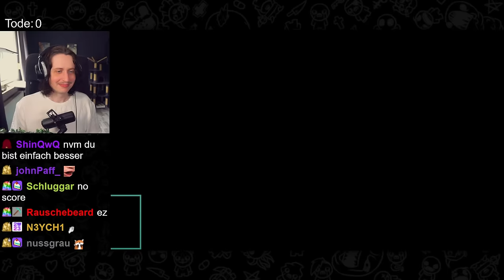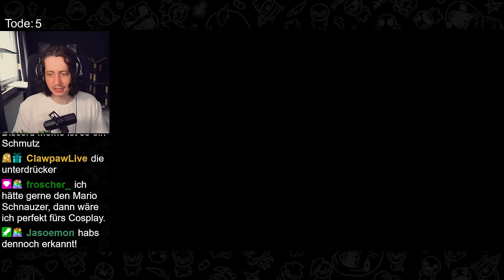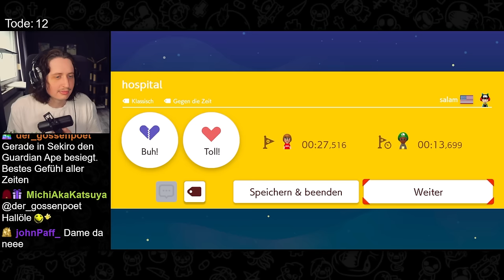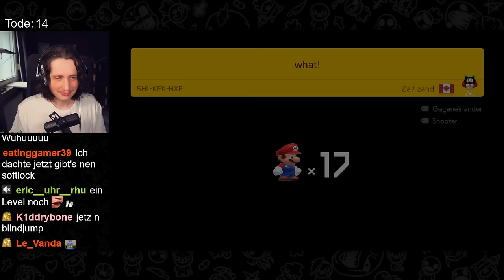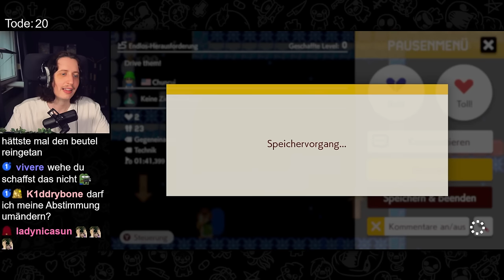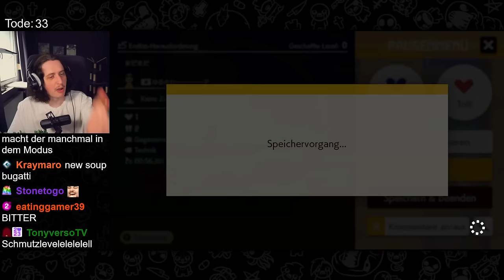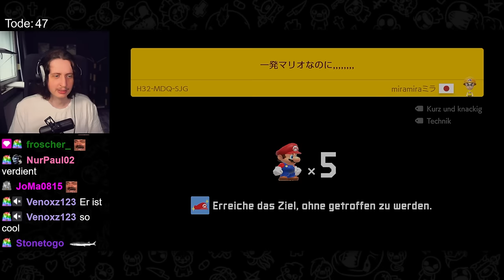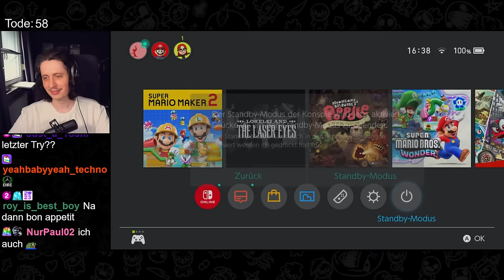Nach jedem 💀 RESET! Super Mario Maker 2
Ich dachte mir es wäre eine coole Idee Super Mario Maker 2 zu spielen aber NO DEATH! Sprich nach jedem Tod alles wieder von vorne! Ob das so eine coole Idee war, siehst du dann hier!